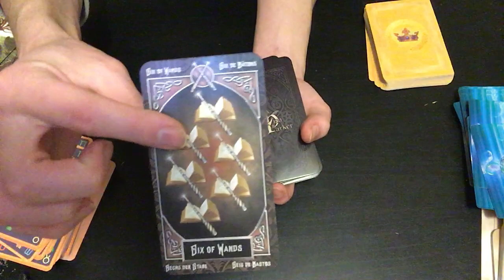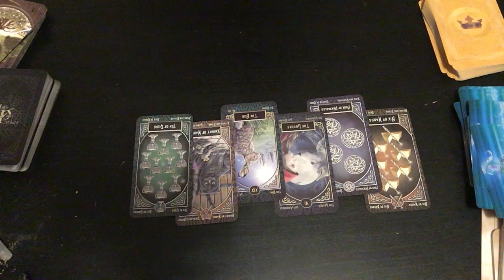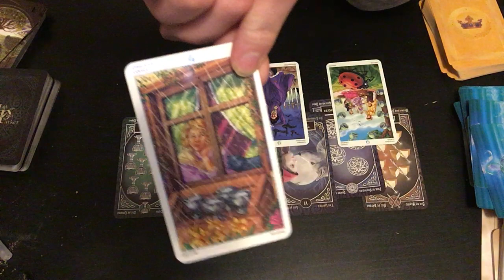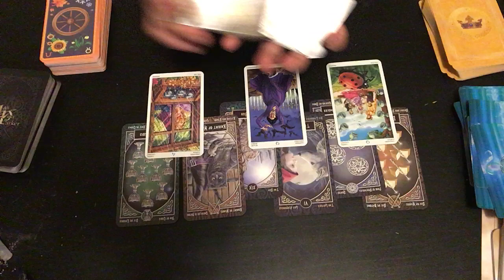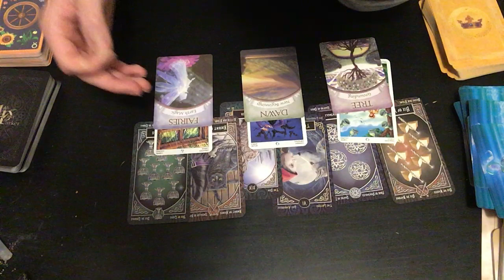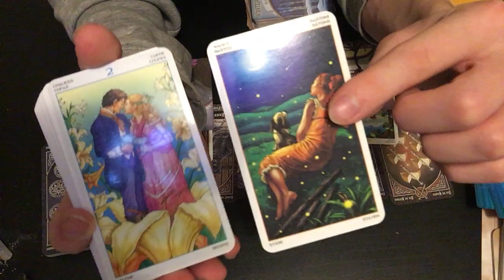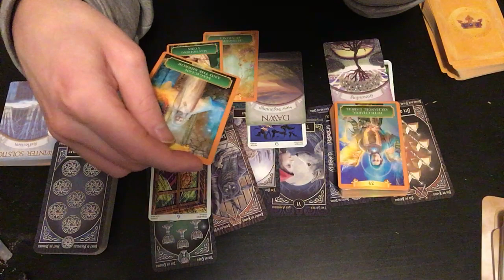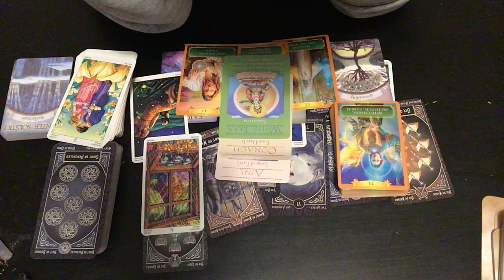Pisces Weekly Reading (Nov. 4 - 10) ~ More and more love and abundance is manifesting